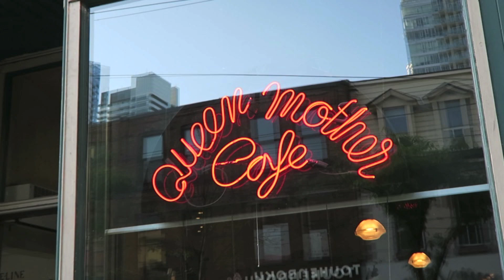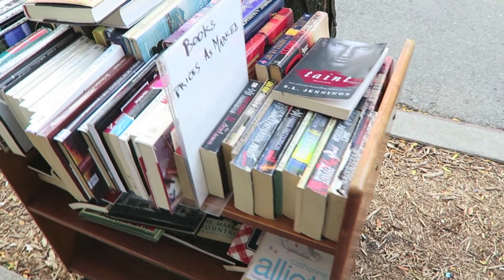Fall Lookbook - 1960's inspired | Carolina Pinglo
ITS HERE!!!  Finally my fall lookbook has arrived! I had so much fun making this lookbook and I was thinking of doing another one featuring more of my coats ??  Here its been fairly nice still but I know it will get colder by the end of month !  Let me know if you want to see a part 2 ! As always you guys know my style is very 1960's inspired and I've been experimenting a bit with the filming style and trying to go in a new direction when it comes to my lookbooks. This is a step in the direction I want to go but its not 100% there yet,  I have so many ideas and I can't wait to get filming ! Let me know which outfit is your favourite !  Its hard for me to decide but I think my fave is the outfit with the leopard  print hat!

Also, not in the past couple of weeks I've gone back to posting 2 videos a week (except this week because it was thanksgiving this past weekend) do you want to see 2 videos ? or  would you prefer just 1?

loveeeeeeeee

Carolina

OUTFIT DETAILS:

Outfit 1:
- Jacket: Thrifted
- Tights: Walmart
- Shorts: H&M
- Mock neck: Ardene
- Shoes: The Shoe Company
- Hair Ribbon: Dollarama (LOL DIY)

Outfit 2:
- Pinafore Dress: Vintage
- Lace Blouse: Thrifted
- Shoes: Naturalizer
- Newspaper: The New York Times
- Hair cips : Dollarama (LOL)

Outfit 3:
- Dress: Etsy (Vintage)
- Tights: (They were my moms)
- Shoes: Naturalizer

- Jacket: H&M
- Skirt: Forever 21
- Tights: Calvin Klein
- Shoes: Payless
- Brooch: Vintage

Outfit 5:
- Dress: Winners
- Sweater: (Belonged to my grandma)
- Tights: Wal Mart